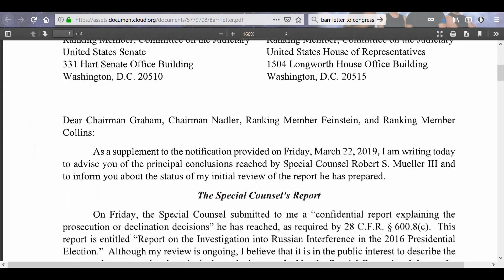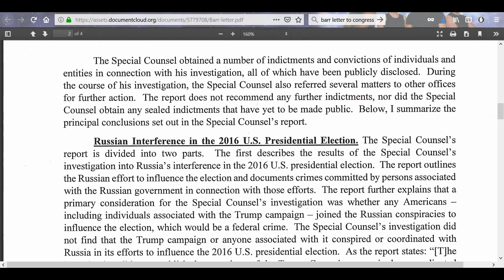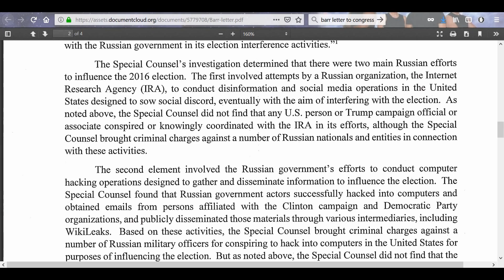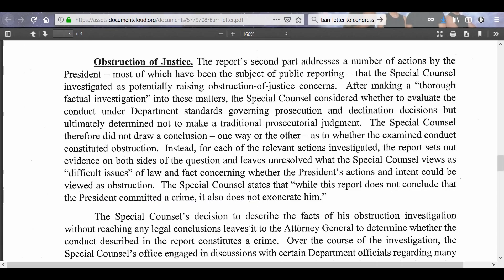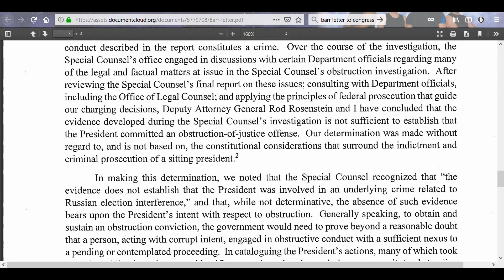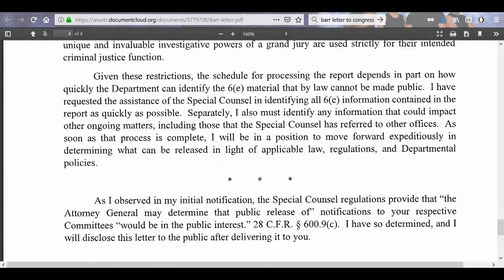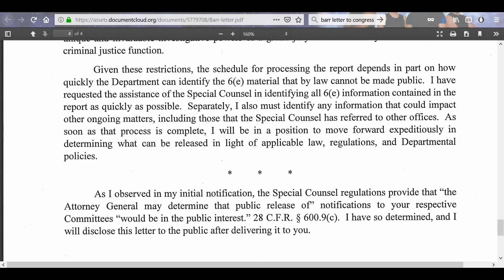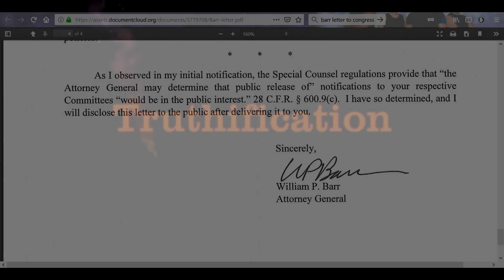Barr's Letter Released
As promised, AG Barr sent a letter summarizing the Mueller report to the House and Senate Judiciary Committees. Will it satisfy the Dems? Dream on!

Mueller Report Coverup??? video

2.

3. Purchase some freeze dried food from my consultant . (See videos on the products and recipes on my Garden Devotions YouTube channel.)